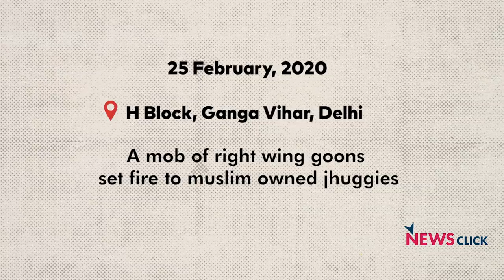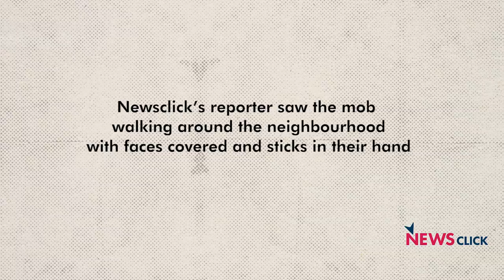Jhuggi of Muslims Burnt Down by Right-wing Mob in Delhi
On the border of Delhi and Uttar Pradesh, lies a slum at H Block, Ganga Vihar. On February 25, around 9 pm, a mob of Right-wing goons had set fire to the Jhuggi inhabited by Muslims. There were no casualties as the family had fled to UP the previous night. However, police personnel of Delhi and Uttar Pradesh were reportedly standing by, watching the violence, without intervening or making arrests.

Producer - Nikhil Cariappa
Camera - Nikhil Cariappa
Editor - Nikhil Cariappa